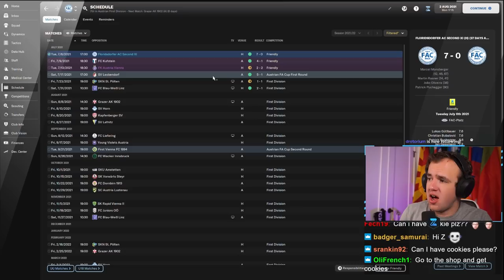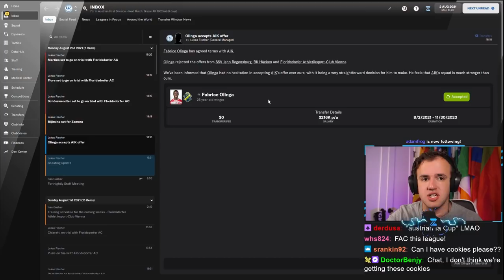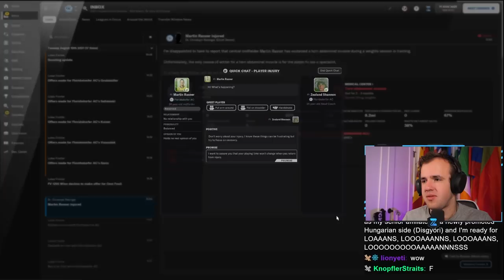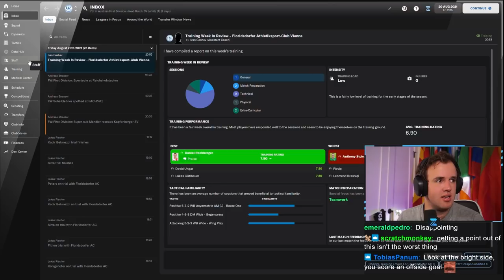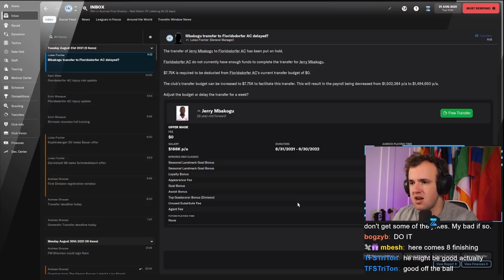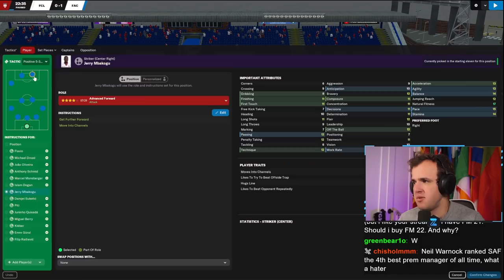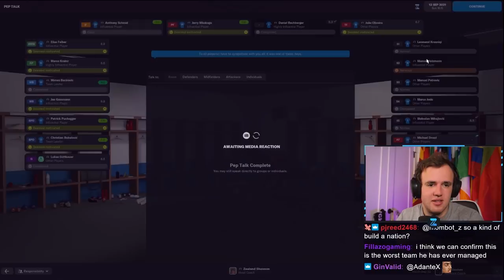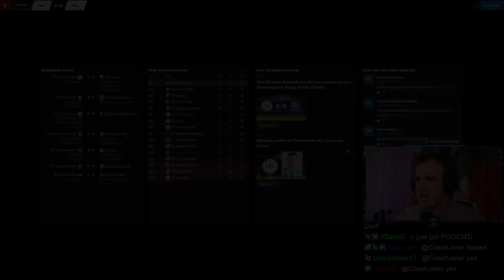Tough Start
Streamed Wednesday, November 10th, 2021 -- Floridsdorfer was projected mid-table this season, but we’re dreamers, we believe in our ability to make any Football Manager save into a magic carpet ride of fantastic results. FM22 is going to fight back though. We do not have a lot of talent and we have no way to correct that, so we need the boys to come together under a great tactic and make things happen.

Love u,
FM Senpai